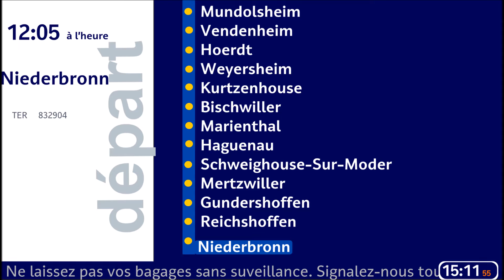Annonce SNCF à Bord d'un TER AGC Strasbourg/Niederbronn-Les-Bains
[SIVE] Annonce SNCF à Bord d'un AGC diesel (XGC) effectuant la liaison Strasbourg-Niederbronn-Les-Bains.